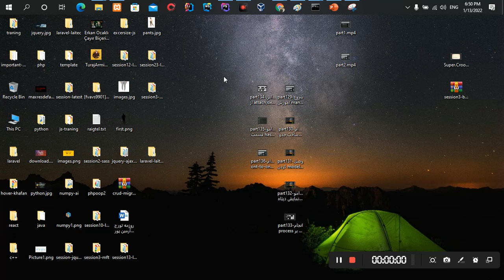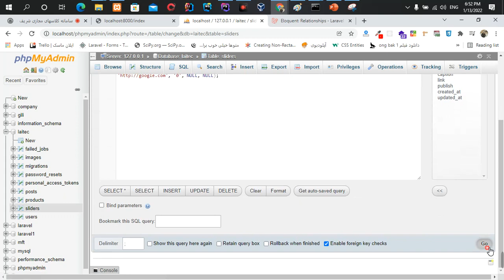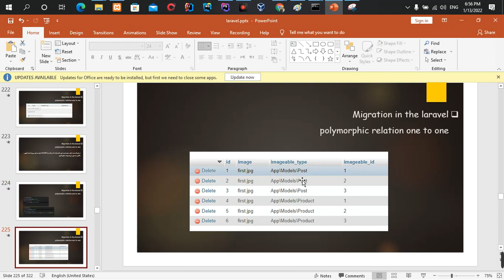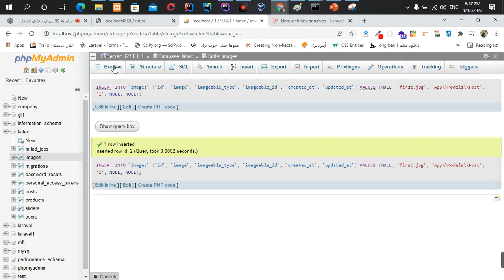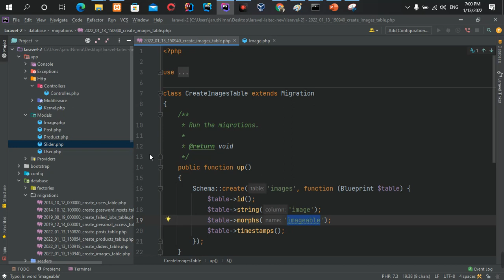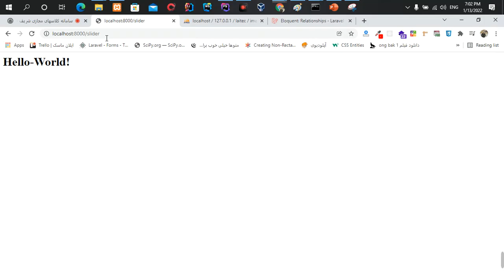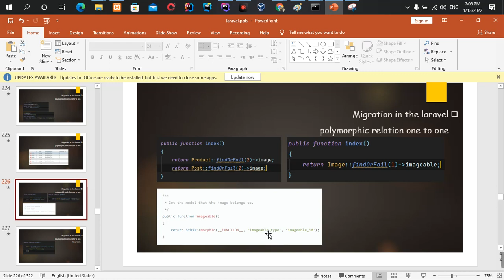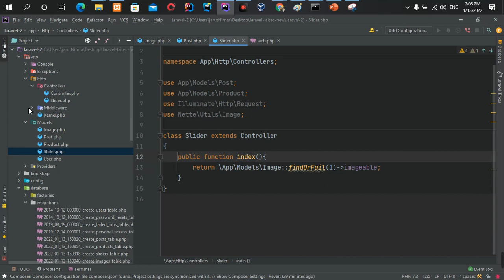part137 - تست polymorph در قسمت one to one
تست polymorph در قسمت one to one

دوره آموزشی کامل و رایگان Laravel 👌👇💻

آموزش_برنامه‌نویسی
کورس_برنامه‌_نویسی
Elecode- Iranzamin